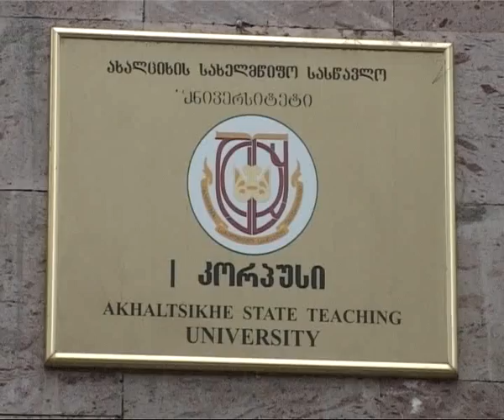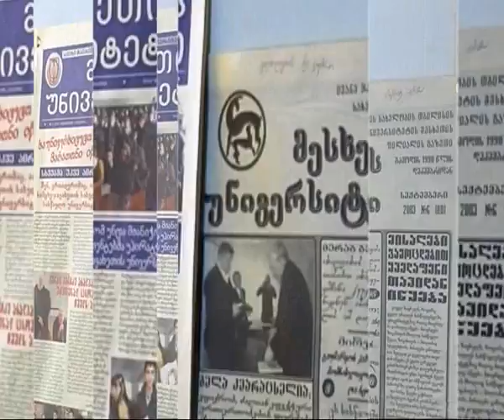,,საუნივერსიტეტო ქრონიკები"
10 მარტი